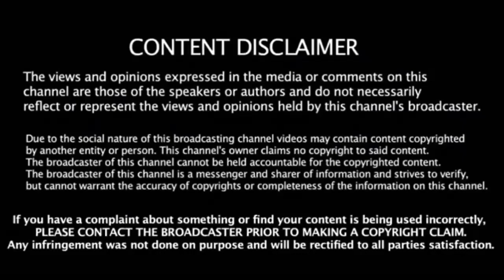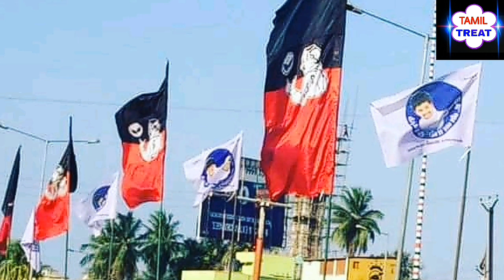தளபதி விஜய்யின் மக்கள் இயக்க கொடி ஆளுங்கட்சிக்கு போட்டியாக வைத்து அதிர வைத்த தளபதி.